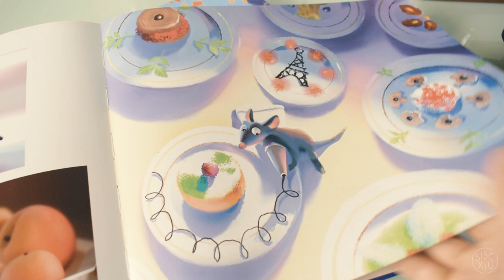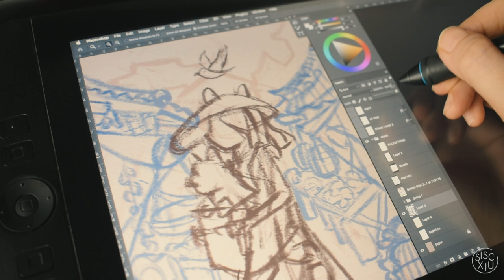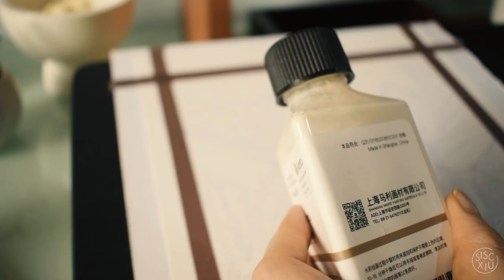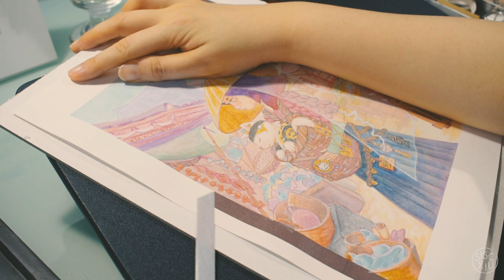TRAVELER : Journey to the Inner Self ✨ | art vlog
Hello everyone,
In this video, you'll see me painting my digital sketch into traditional one. Using acryla gouache thinly like watercolors :D, I'm still exploring. I also share a bit of my daily life and some thoughts about inner self work.